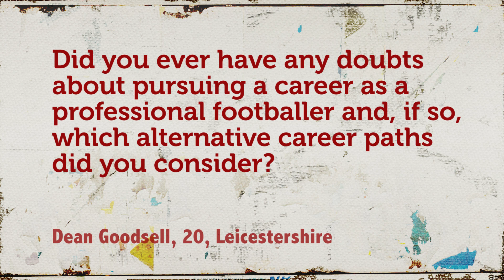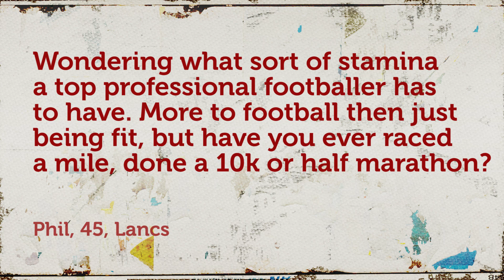Joey Barton Q & A Submission #1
Here's the latest instalment from the Q & A session conducted last month in which I answer your questions on my favourite three players, alternative career paths and I discuss just how fit us footballers are.